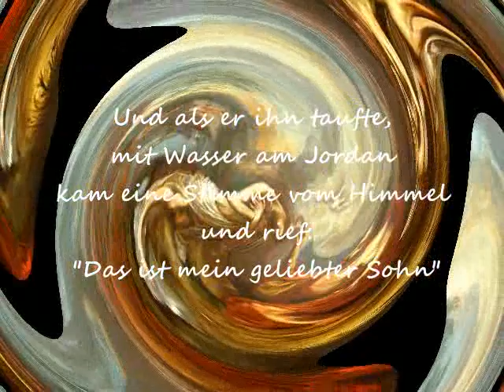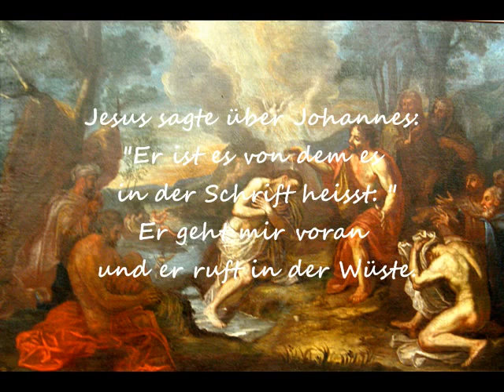John the Baptist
Gospel von 210 Rolling Roland - Spirit in da House zu Bedeutung und Wirken des Täufers Johannes als Vorangänger Jesus.

Musik und Text: 210 Rolling Roland
Arrangement: Jan Zolo und Rolling Roland
Videobearbeitung: Jana Kühn